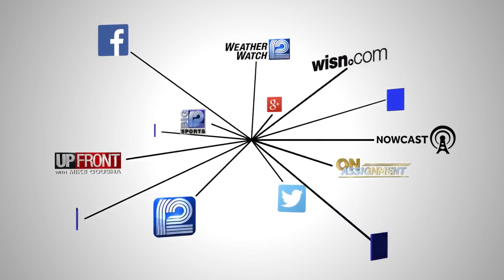Family says 'everybody loved' homicide victim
The 40-year-old man accused of breaking into a Racine County home Thursday night and killing a co-worker, Chad Bickler, is in custody.